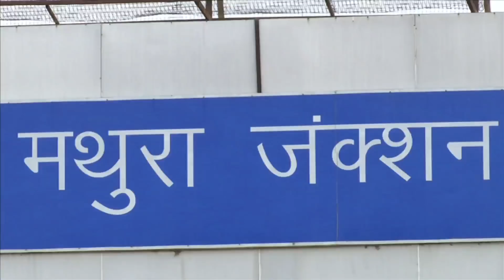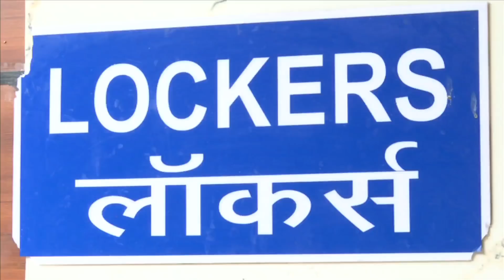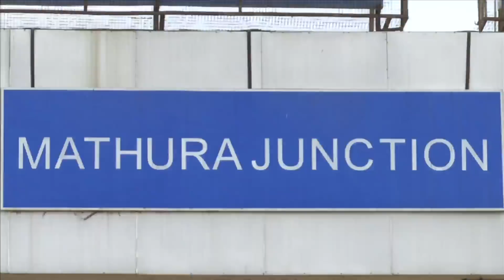Mathura Station: A Step to Connect Passengers Emotionally